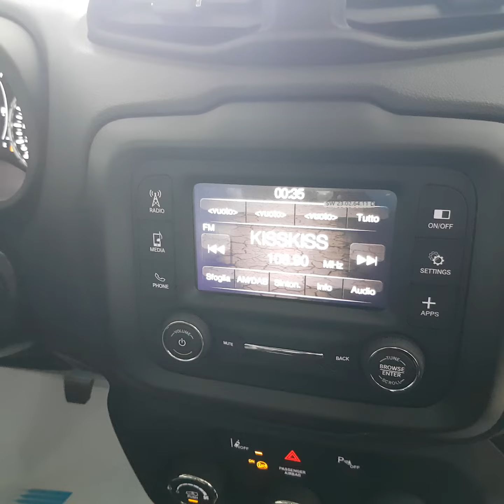TRIS AUTO JEEP RENEGADE 1.6 MJT 130CV MY21 BIANCO